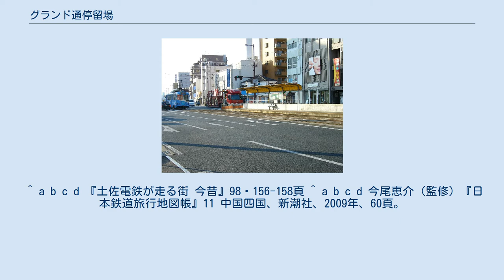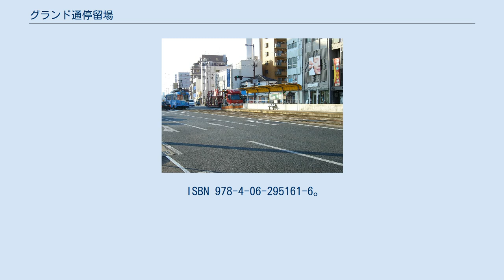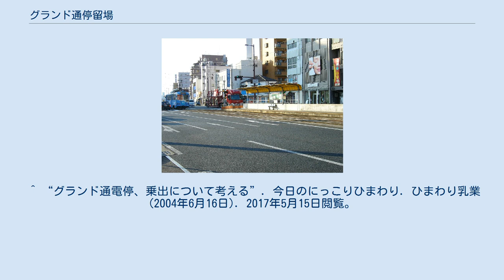グランド通停留場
グランド通停留場（グランドどおりていりゅうじょう）は、高知県高知市にあるとさでん交通伊野線の路面電車停留場。
 当停留場は1904年（明治37年）、乗出停留場（のりだしていりゅうじょう）の名で開業した。
とさでん交通の前身である土佐電気鉄道によって伊野線（当時は本町線と称した）が開業したときより存在する停留場で、当時の路線は堀詰停留場から当停留場までだった。
路線は2年後の1906年（明治39年）に乗出停留場から鏡川橋停留場まで延伸。
停留場名がグランド通になった時期は不詳だが、1952年以前とされる。
 グランド通停留場は伊野線の併用軌道区間にあり、道路上にホームが置かれている。
ホームは2面あり、東西方向に伸びる2本の線路を挟み込むように配置される。
ただし互いのホームは交差点を挟んで東西にずれて位置しており、東にはりまや橋方面行きのホームが、西に伊野方面行きのホームがある。
伊野方面行きのホームは升形、はりまや橋方面行きのホームは本町五丁目に位置する。
 かつての停留場名である「乗出」は、土佐藩で正月に行われていた騎馬閲兵行事「御駆初」（おのりぞめ）が当地を起点としていたことに由来するとされる。
いっぽう「グランド通」は当地から南北に伸びる通りを指し、これを南へ行くと鏡川を越えて高知市総合運動場（旧・高知市営グランド）に行き当たる。
 ^ a b c d 『土佐電鉄が走る街 今昔』98・156-158頁 ^ a b c d 今尾恵介（監修）『日本鉄道旅行地図帳』11 中国四国、新潮社、2009年、60頁。
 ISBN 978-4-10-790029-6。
 ^ a b 『土佐電鉄が走る街 今昔』28-33頁 ^ 『路面電車はゆく 高知』高知新聞社、1998年、88頁。
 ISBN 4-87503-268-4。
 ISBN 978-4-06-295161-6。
 ^ “グランド通電停、乗出について考える”. 今日のにっこりひまわり. ひまわり乳業 (2004年6月16日). 2017年5月15日閲覧。